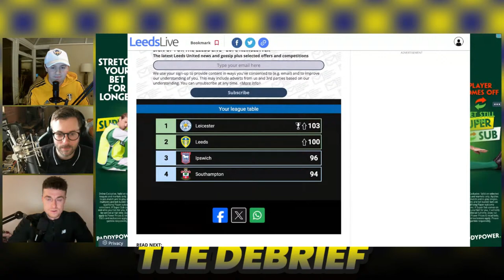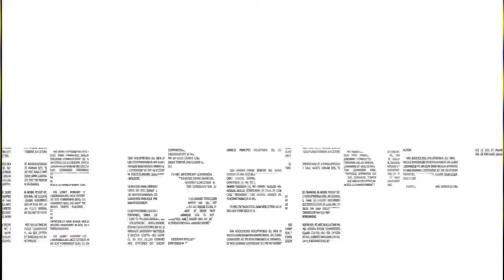Gabe and Oscar Get In *HEATED* Debate | The Debrief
Timestamps:

0:00 - Video begins
6:02 - Leicester issues
15:00 - Conor's table predictor
29:00 - Loanee chat
55:00 - Gabe and Oscar disagree